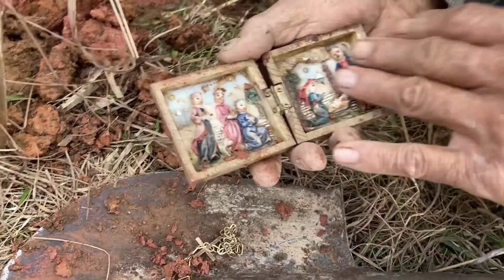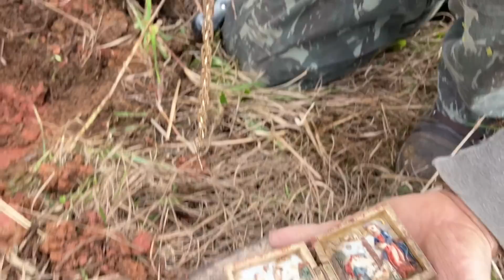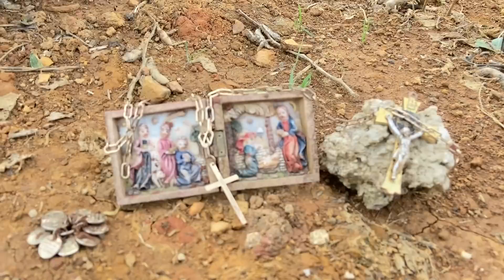Veja oque encontremos nesses FORNOS antigos…